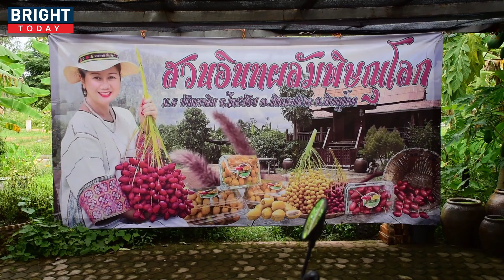สวนอินทผลัม พิษณุโลก | the next youtuber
อำเภอเนินมะปรางจังหวัดพิษณุโลกนอกจากจะมีที่เที่ยวสวยๆอย่างที่บ้านมุงและบ้านรักไทยแล้วก็ยังมีที่น่าเที่ยวน่าสนใจอีกที่นึงก็คือสวนอินทผลัมพิษณุโลกที่อยู่อำเภอเนินมะปรางนั่นเอง